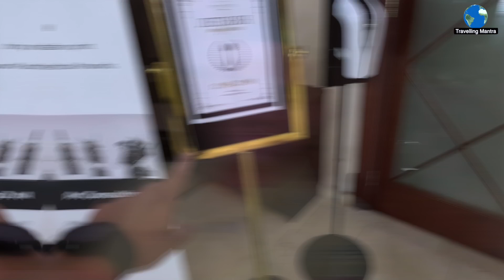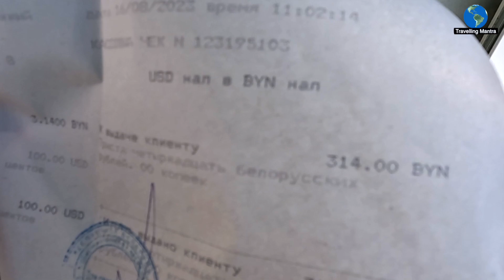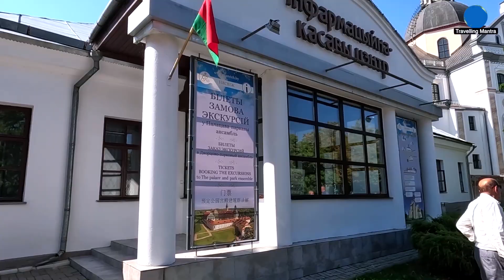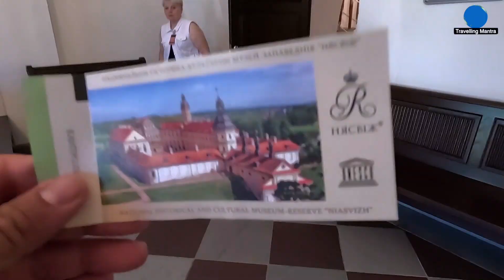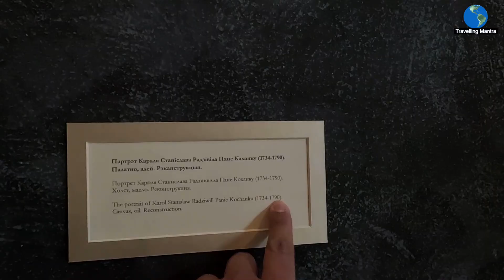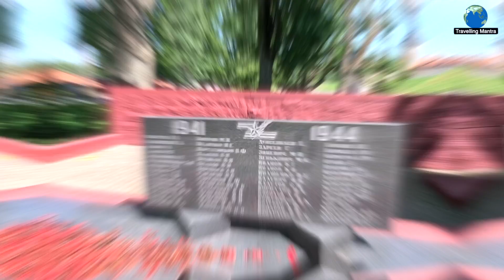Story of Richest Family Of Belarus, Nesvizh Castle || Travelling Mantra || Belarus Part 6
Welcome to our YouTube adventure as we embark on a mesmerizing journey into the rich heritage of the Radziwiłł family at the stunning Nesvizh Castle in Belarus! Join us as we explore every nook and cranny of this enchanting architectural masterpiece, showcasing the glorious legacy left behind by the esteemed Radziwiłł dynasty. Prepare to be captivated by the spellbinding history that unfolds within each ornate room and magnificent corridor of the castle. As we unravel the tales of the Radziwiłłs, you'll discover how this notorious family played a significant role in shaping the region's cultural and political landscape for centuries. With its centuries-old charm and meticulous preservation, the Nesvizh Castle stands as a testament to the architectural prowess and opulent lifestyle of the Radziwiłłs.